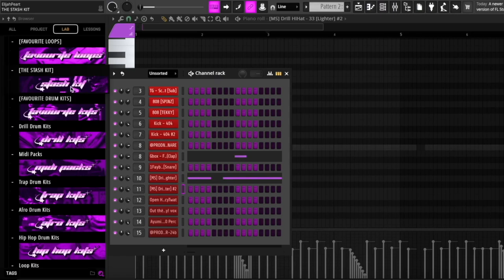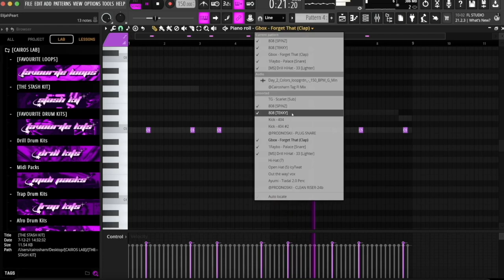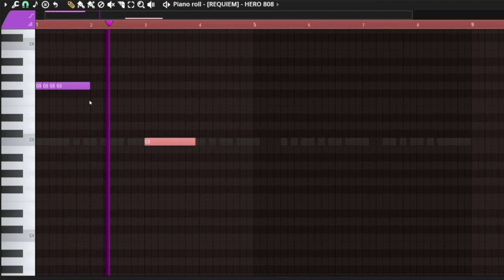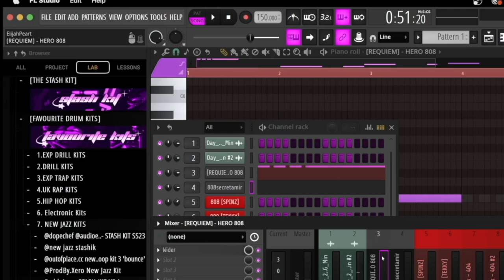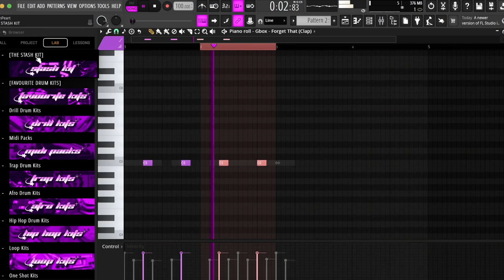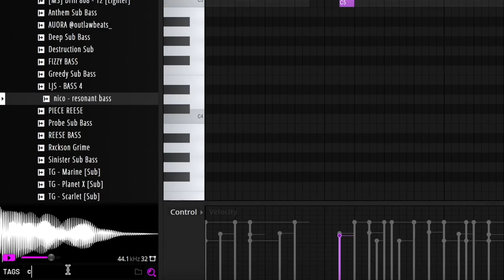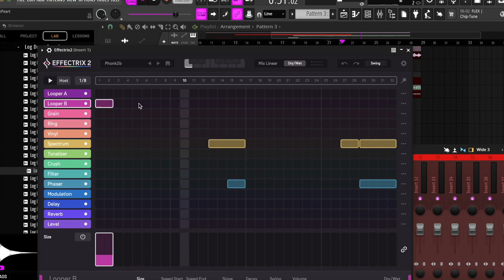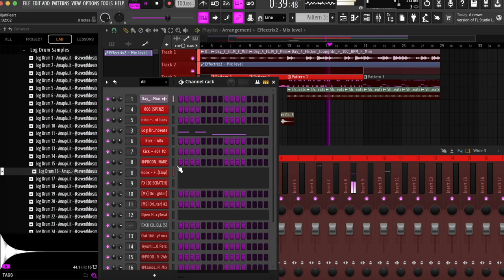The Producer Cook-up 🎹 | In the Dungeon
Cairosharn's Dungeon Producer Cook-up Session! 🎹🔥

0:00 Making beat 1
7:51 Beat 1
9:32 Making Beat 2
16:30 Beat 2